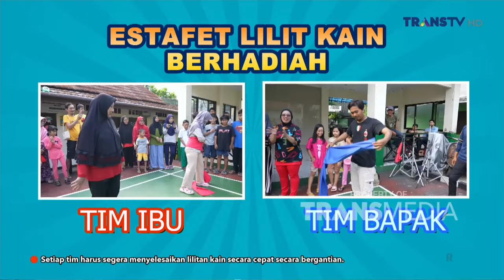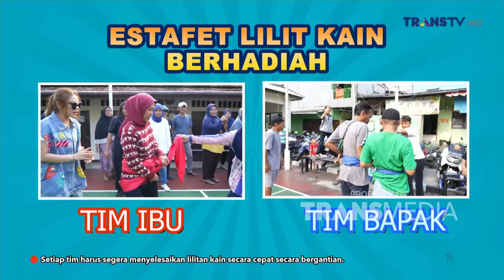Lilit Kain Berhadiah! Tim Mana Ya Yang Masuk Ke Babak Bonus | SIAPA MAU JADI JUARA (16/04/24) P2